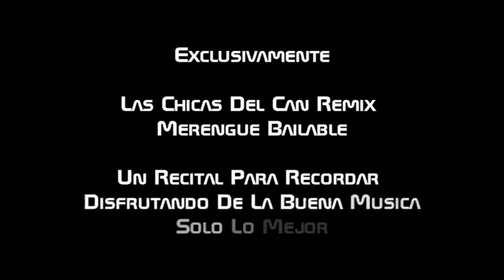Las Chicas Del Can Remix Dj. Richard's Parc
01 Celoso 02 Voy Pa lla 03 Te Quiero Ver 04 Quisiera Detener El Tiempo 05 La Loba 06 Pepe 07 Oiga Vecina 08 Media María 09 Fuego 10 El Negro No Puede 11 Amor Comprado 12 Ta Pillao 13 Nada Común Salsa